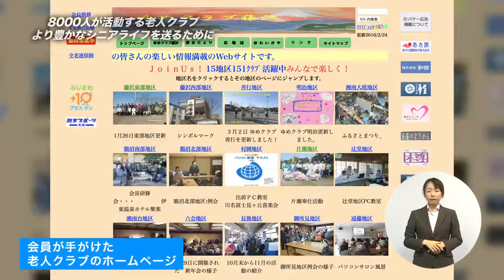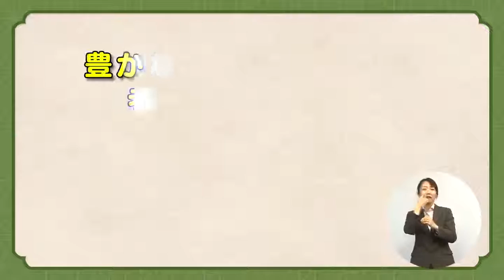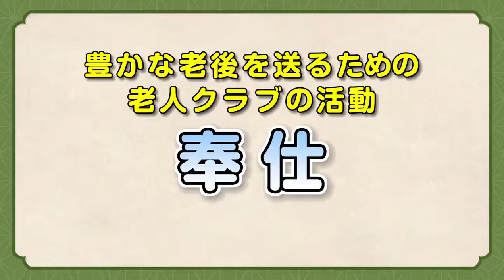より豊かな老後のために～老人クラブ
1192カラフルフジサワ 2016年3月21日(月)～3月27日(日)